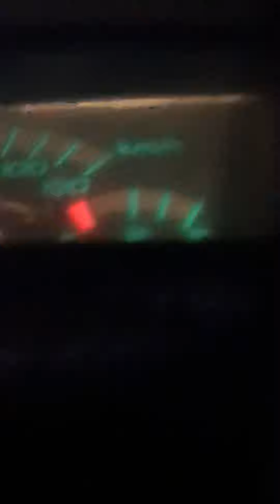KÝ SỰ DREAM CHIẾN : ĐỘC HÀNH